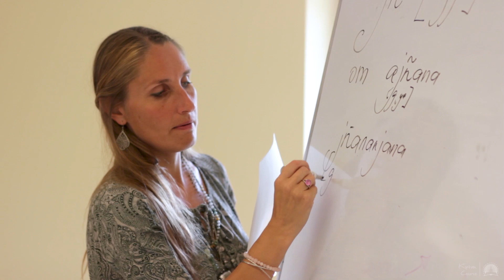Kirtan Course - Bhaktivedanta College Radhadesh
Our Kirtan Course prepares students for a genuine kirtan experience, giving them the opportunity to enrich themselves in their chanting to the point of having no other desire than to share the knowledge with others.

Over the period of three and a half weeks the course will uncover the basics of kirtan practice by the facilitation of experienced kirtaniyas, chanters, and teachers such as Sacinandana Swami, Jahnavi Harrison and others. The course covers historical, theoretical and practical aspects of kirtan, which includes an in-depth beginners study in singing, harmonium, karatals and mrdanga playing.